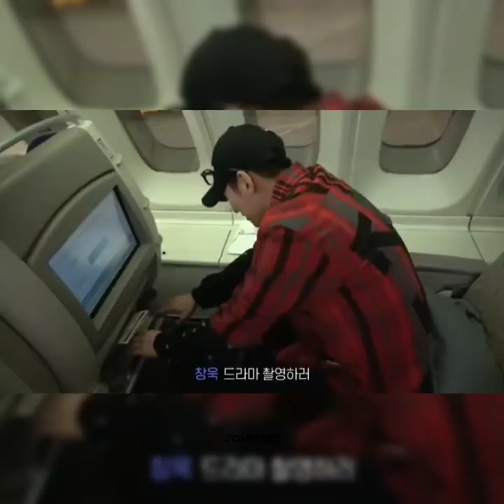JiChangWook 😍😍😍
Warning ⚠ ⚠️ ⚠️
Be Prepared You might fall inlove with him after watching this‼️. ❤️🤩😍